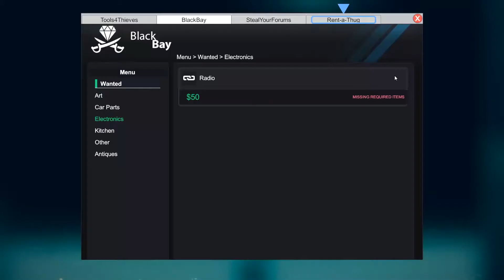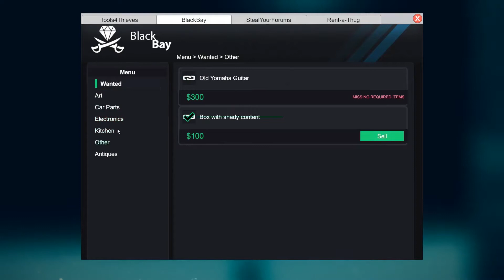番茄带你助人为乐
游戏：小偷模拟器
欢迎点赞